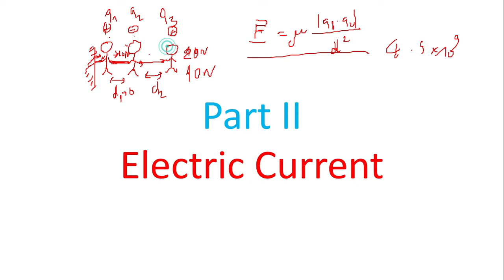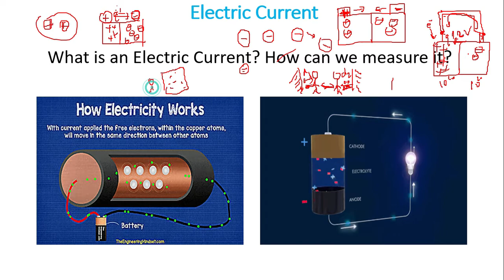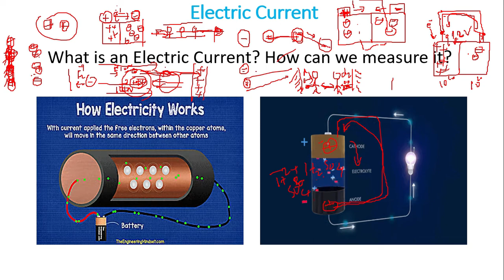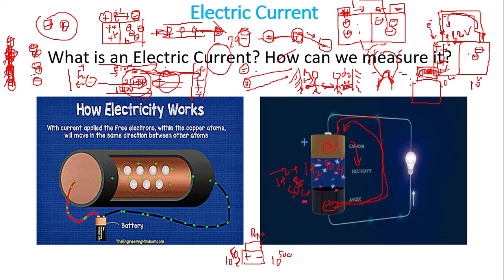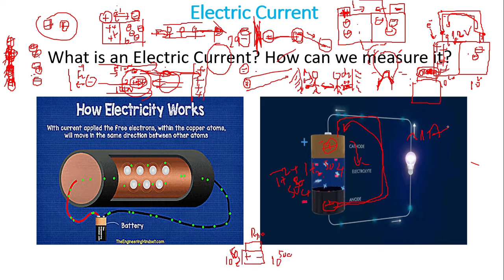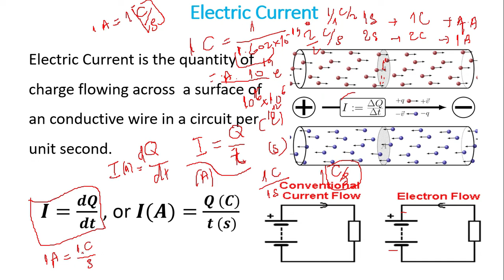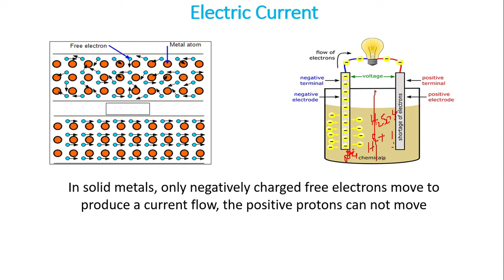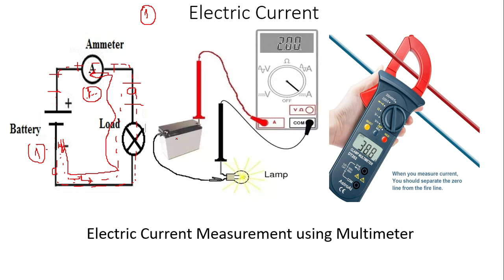Basic to Advanced Electronics Part 2 | The Electric Current ចរន្តអគ្គិសនី